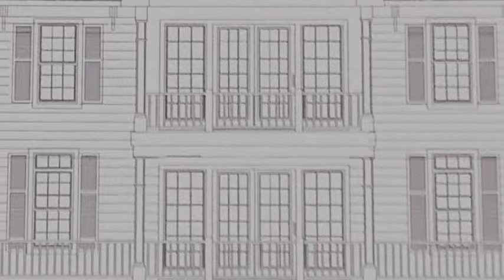902 Harris Avenue Union Beach, NJ 07735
William E. Scott, Jr. - RE/MAX Imperial
5 beds 4.1 baths